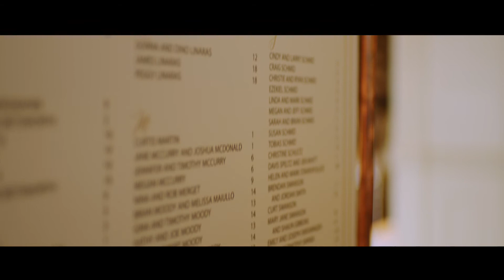Sarah & Brian: The Wedding Film